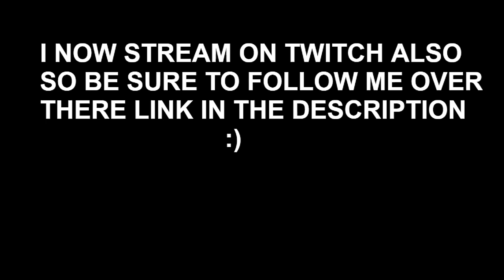Follow Me On Twitch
In case you didn't know i now stream on Twitch too here is the link to follow me i would really appreciate the follows